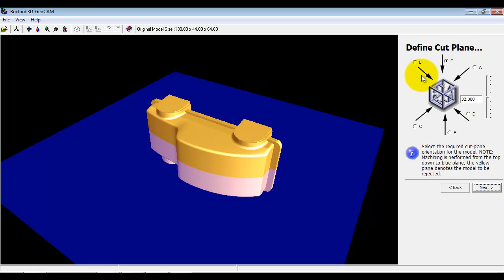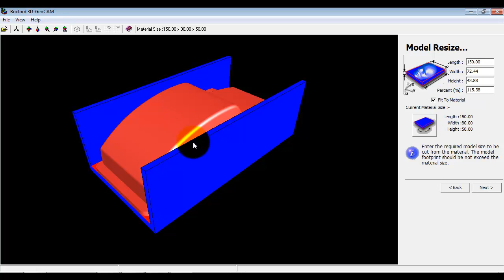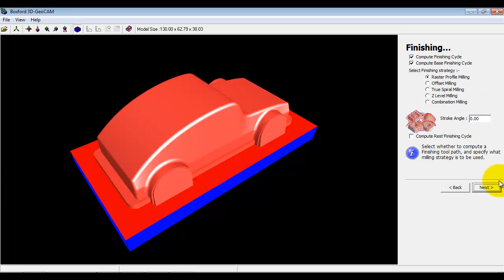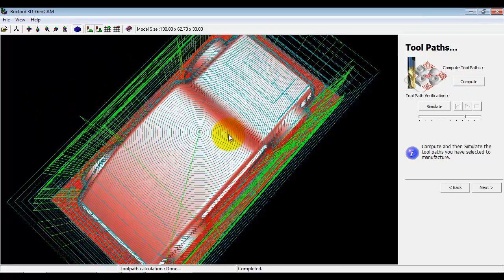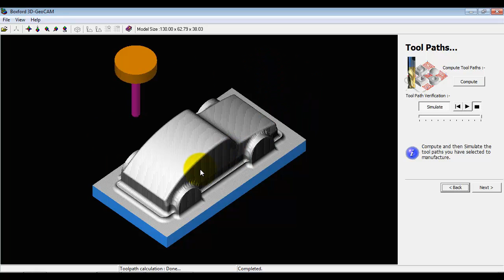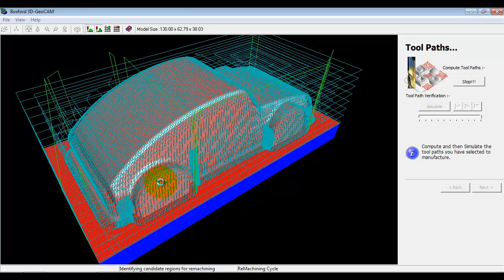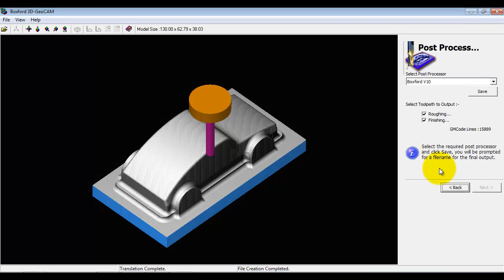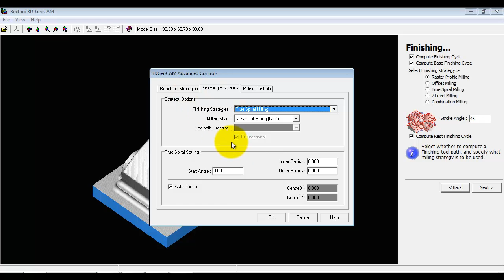3D GeoCAM STL 3D Stand Alone CAM Package Overview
See first hand how the Boxford 3D-GeoCAM STL 3D Model CAM Software Import package provides a progressive learning experience allowing it to be used to fulfill a range of educational needs from 11 year old upwards through to FE Colleges, Universities and Industrial engineering training centres.
Come with a variety of post-processors.